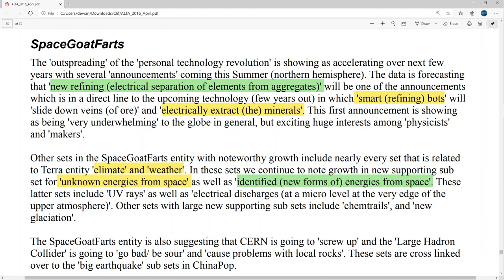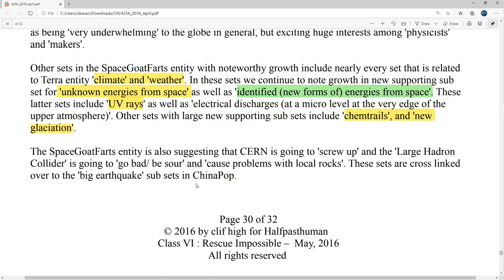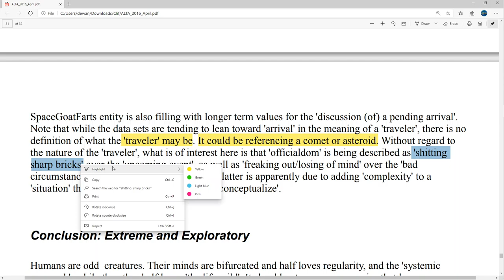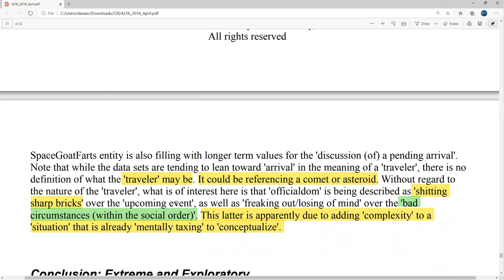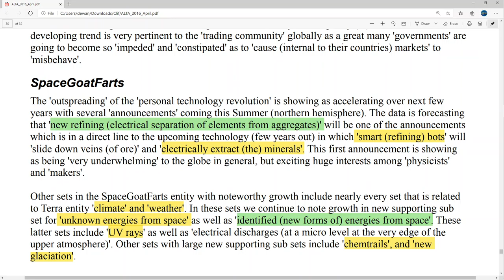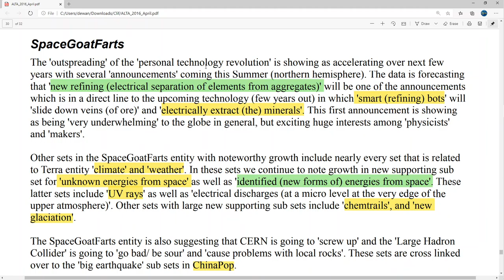👋 Space Goats Farts: April 2016: Electrical universe mining via electricity